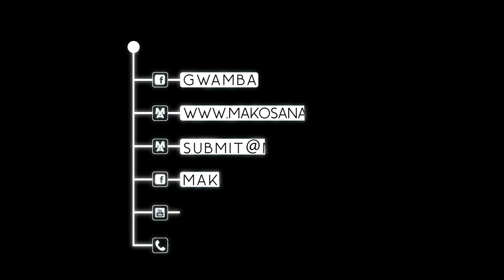John Paul (Black T-shirt) Vs Aphydro Chachabe (Green T-shirt) Who do you think deserve your vote?